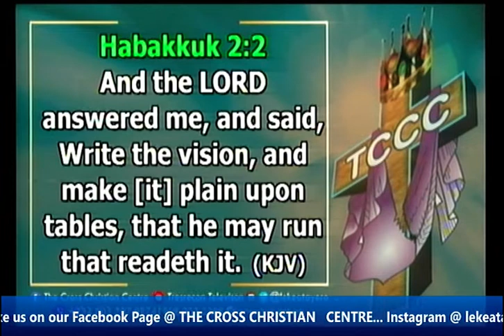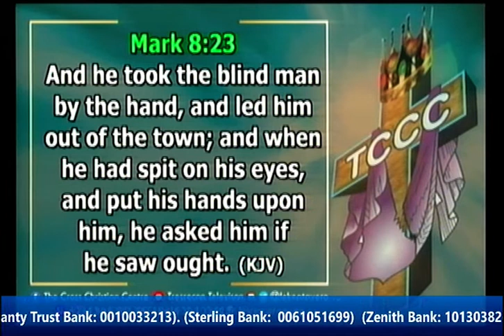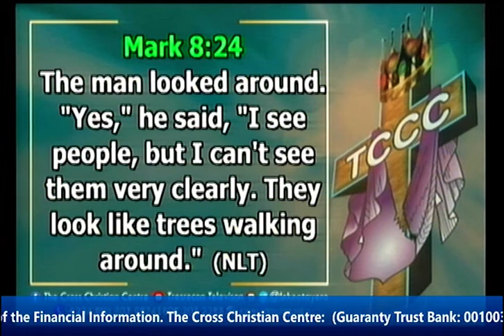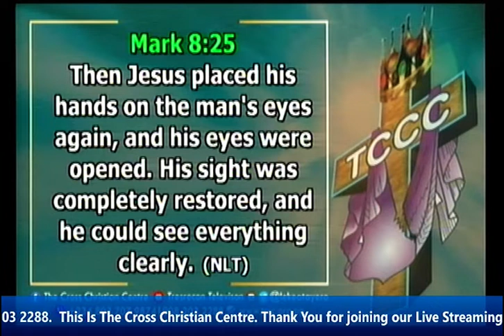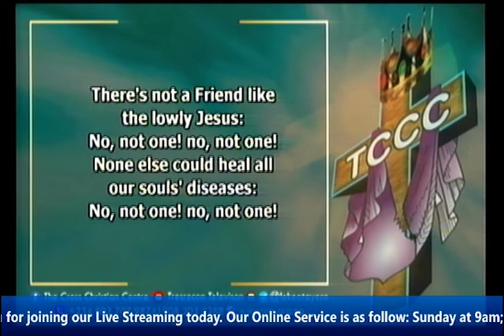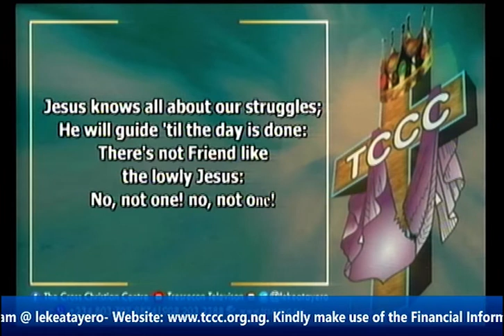THE LITTLE BIGINNING IS NOT THE SIZE OF YOUR FUTURE PART 2. PT. EZEKIEL ADELEKE ATAERO (TEACHING).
TRESRECON V